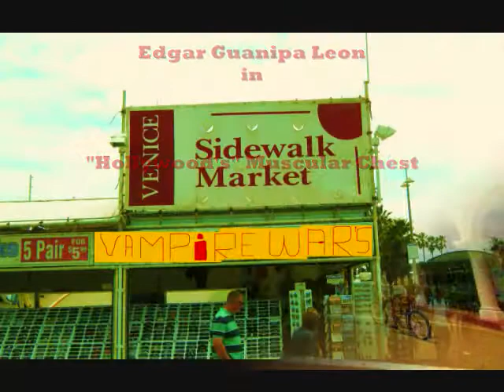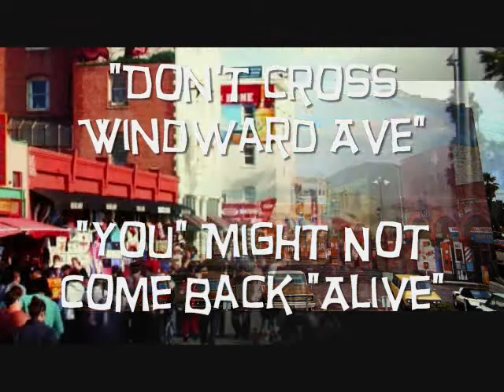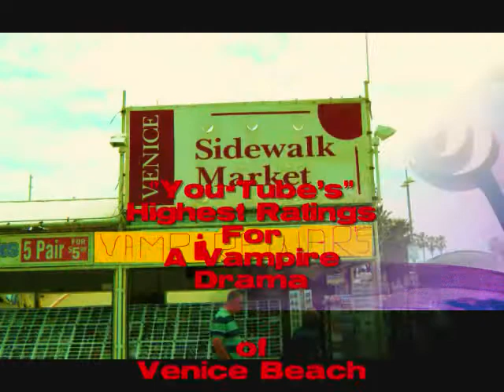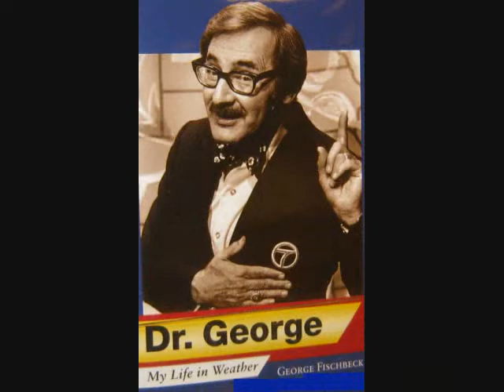Edgar Guanipa In A Lemuel Perry Film.Alpha Male Muscular Chest.Venice Beach Film Festival Winner.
To See Edgar Guanipa Totally Nude With His 18 Inch Dick

# 1 Hollywood Award Winning Movie Of The Year..!

For
Best  Hollywood  Venice Beach   #1 Bodybuilder Edgar Guanipa
Best "You-Tube"  Hollywood New York City   Award Winning #1 Alpha Male Bodybuilder  "Hit" Film..With High  TVQ's Ratings
Best  Hollywood' Venice Beach #1  Bodybuilder's  "Hit" Theme Song..
Best Hollywood Bodybuilder Edgar Guanipa With A 18 Inch Dick
In